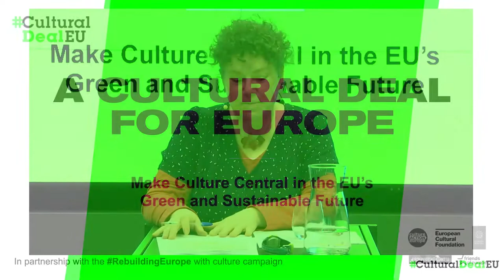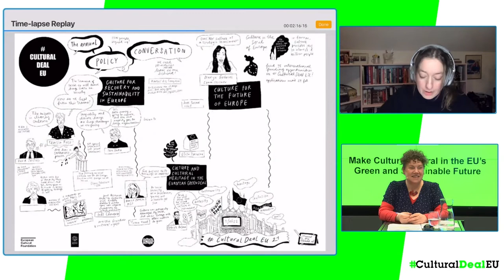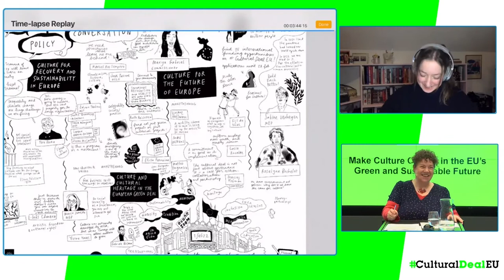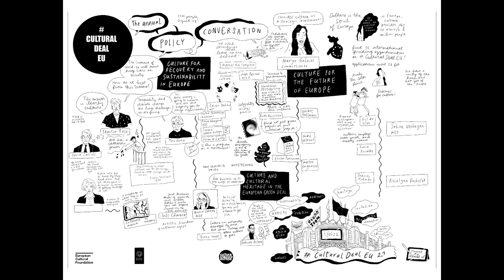Policy Conversation - A Cultural Deal for Europe | Conclusions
Concluding words from EP CULT Committee Chair Sabine Verheyen, Secretary General of Culture Action Europe Tere Badia,  Director of the European Cultural  Foundation André Wilkens and Secretary General of Europa Nostra Sneška Quaedvlieg-Mihailovic.

The event is moderated by Tamsin Rose, senior fellow of Friends of Europe.

The third edition of Policy Conversation "A Cultural Deal for Europe", co-organised by Culture Action Europe, the European Cultural Foundation and Europa Nostra, coordinating the European Heritage Alliance.